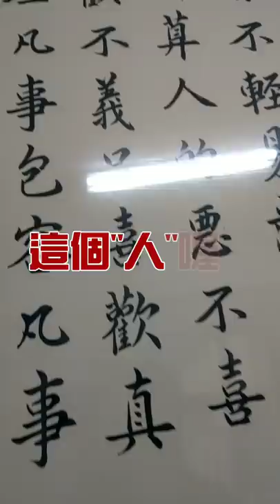大白天的靈異事件......